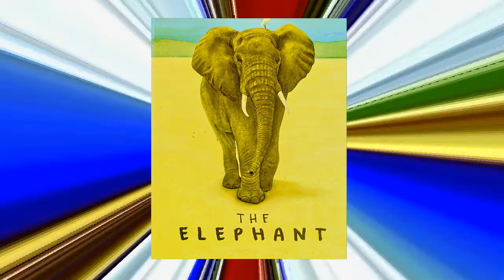The elephant by Lubomir Kavaldjiev (2023) Любомир Кавалджиев. Слонът.(2023)